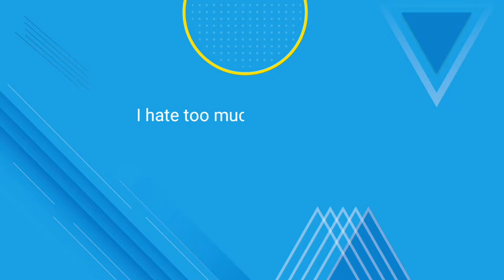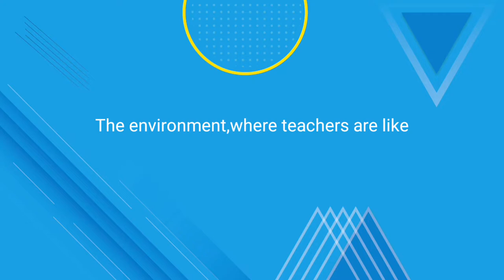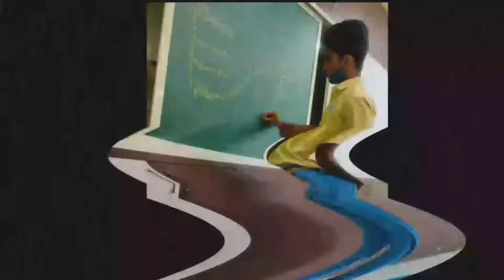School Farewell – School Ka Akhiri Din | OAVs Sidheswar | School Memories | Bholanath Naik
School Farewell - School Ka Akhiri Din |  Oav Sidheswar | School Memories | Bholanath Naik

School farewell dance performance girls and boys
School farewell couple dance performance
School and college farewell dance
School gang
School life
Indian institute bof technology
Kharagpur
IIT
College life
School vlog
College love story
Kota factory
Sourav Joshi vlogs
New movies
School farewell speech
College ke wo din
School ke wo din
School bus
Bhai-behen on Holi
Bhai-behen on school bus
School picnic
Chemistry lab
School days status
Kids on school
Kids in school
Kids go to school
India's best school
MBBS Delhi
R
printf("School Farewell status")
CSC
Viral videos
Most watched video
Most liked songs
Most liked movies
New Bollywood movies
New songs album

Best Of Bollywood Hindi Lofi (Slowed X Reverb) Insta Viral Lo-Fi Mix Mashup-Insta reels aSong Memori

2022